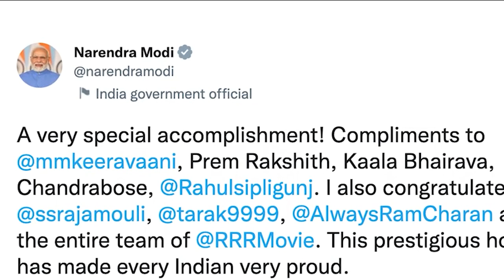Jop thaw history ka phlim 'RRR' ha Golden Globe; Iaroh u PM Modi, Rihanna, shad 'Naatu Naatu' u SRK